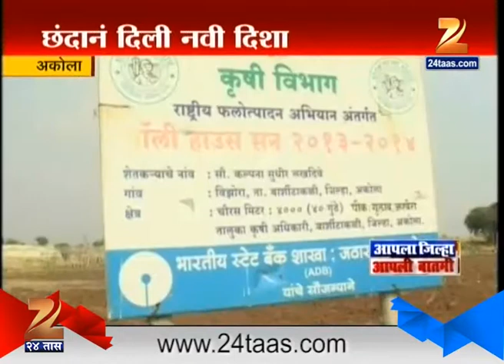Akola : Lady Farming Flower Farming In Poly House